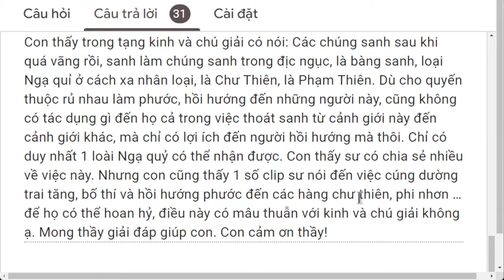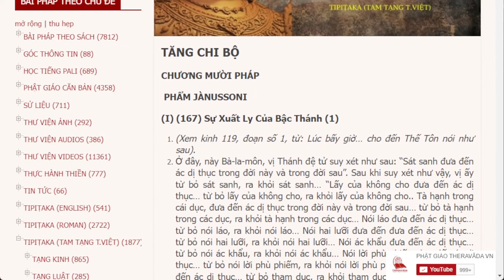1564. Hồi hướng đến phi nhân có đi ngược chú giải?